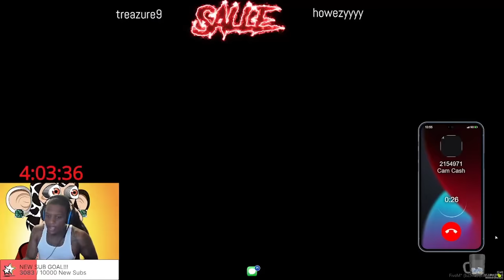LIL ELI IS BACK... AND STILL BAD AF!!! | GTA 5 RP | Grizzley World Whitelist RP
SALLE Playing Grizzley World Whitelist RP!
Let me know if y'all enjoyed this vid!

Video Editor: eshonbron